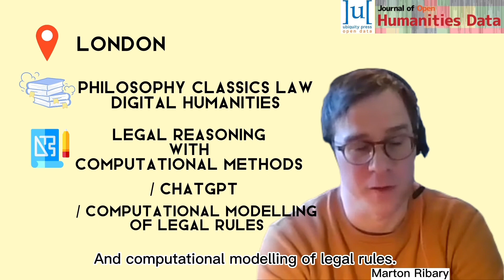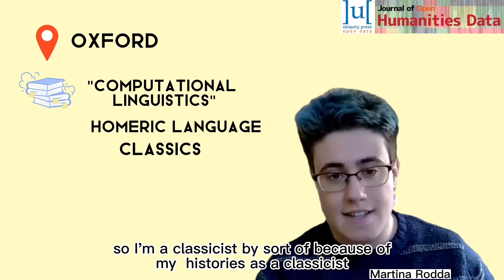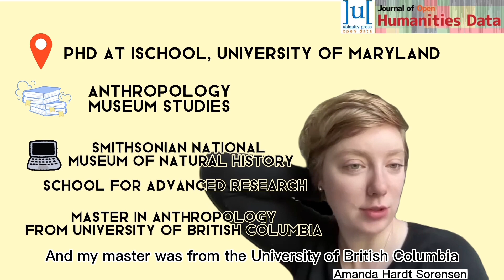Getting To Know JOHD’s Copyeditors PART 1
One of JOHD's strengths is that it offers a valuable copyediting service. But how much do you know about copy editor’s work? Join us for an engaging interview series with our experienced copy editors as they share their valuable insights in the field! In this first part Marton Ribary, Mandy Wigdorowitz, Martina Astrid Rodda, and Amanda Hardt Sorensen will introduce themselves and their work as copyeditors for the Journal of Open Humanities Data. Follow Part 2 and 3 to get to know more about them! Design and Editing: Carina Wang. Supervision: Paola Marongiu.